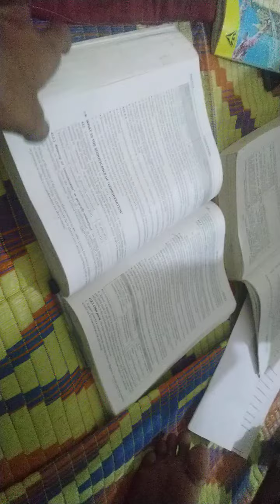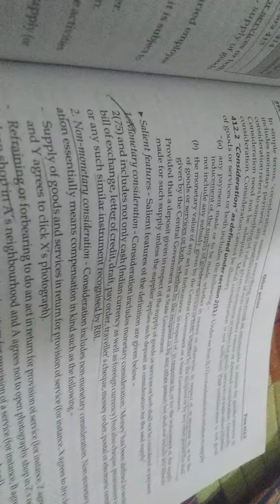Exam time prepration with friends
exam preparation with friends